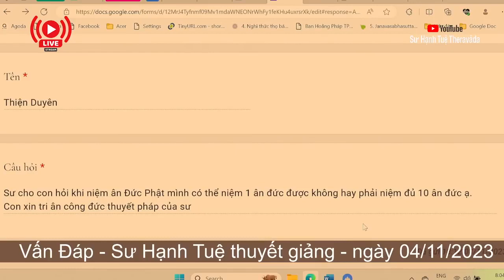2311. Khi niệm Ân Đức Phật có cần niệm đủ?